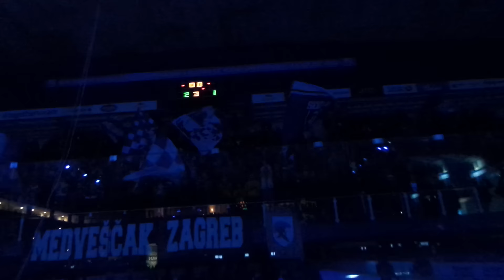Victory celebration from Giliati's point of view